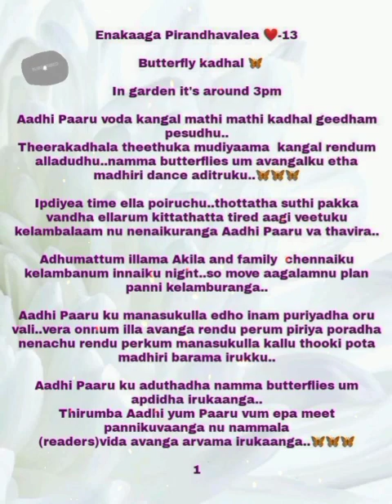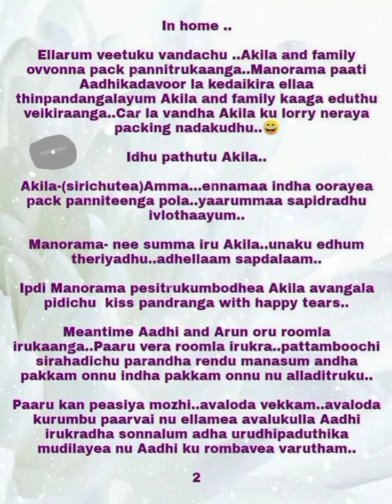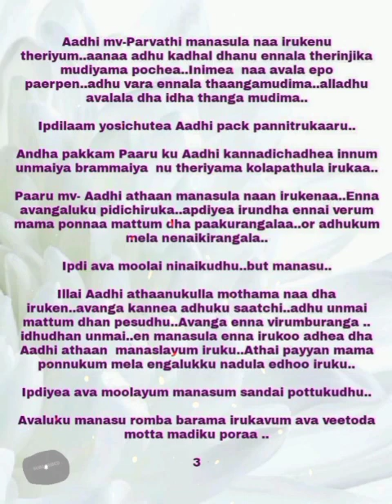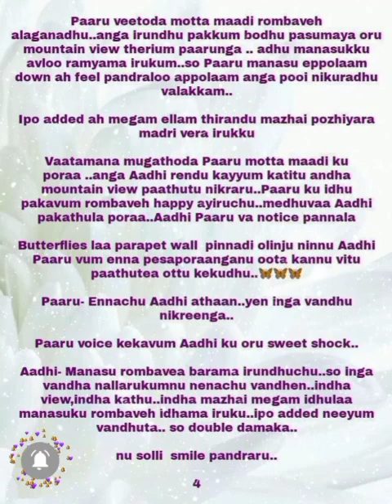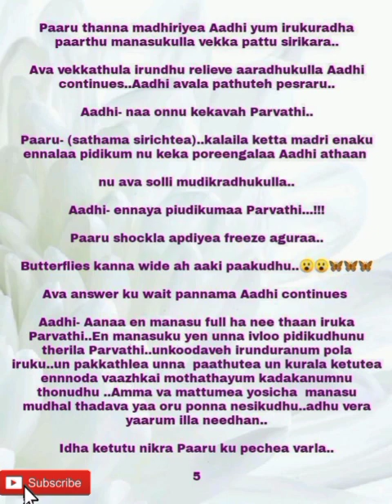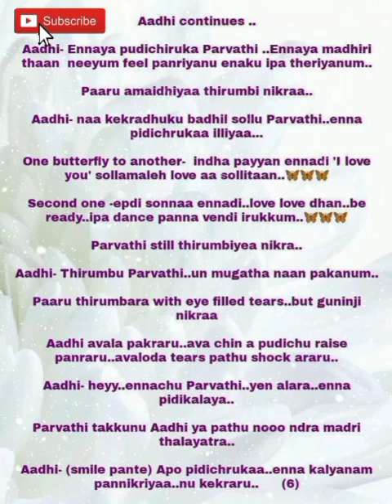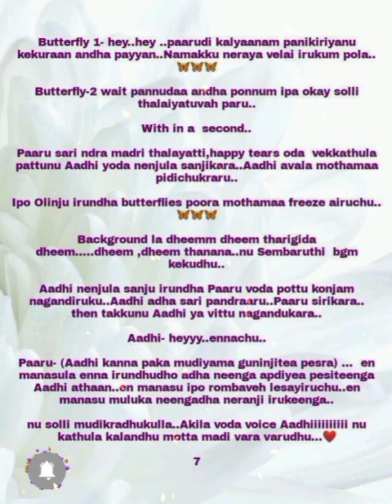Enakaaga Pirandhavalae || Episode 13